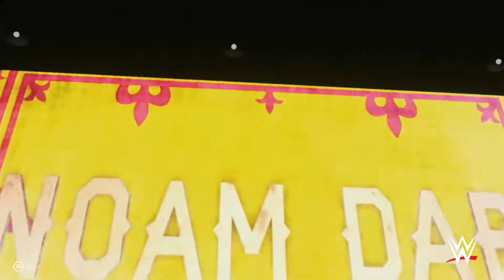WWE 2K19 Universe Mode: Episode 20 - NXT UK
2:29 - Eddie Dennis vs Tyler Bate
18:07 - Noam Dar vs Trent Seven
32:09 - Imperium (Fabian Aichner & Marcel Barthel) vs Gallus (Mark Coffey & Joe Coffey)
51:27 - Piper Niven vs Isla Dawn
1:06:28 - Pete Dunne vs Walter - WWE United Kingdom Championship